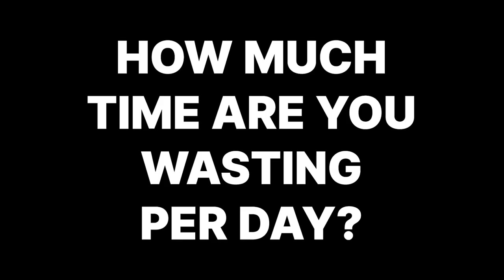You could be more - 1% Better Day 171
I need to step up my game. What about you?

Want to get in touch with me? Here's my discord server